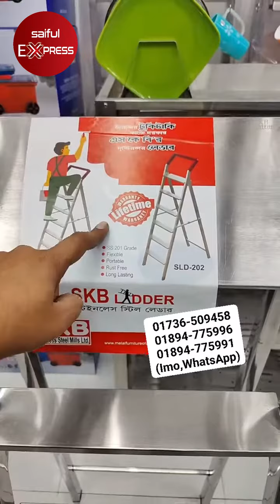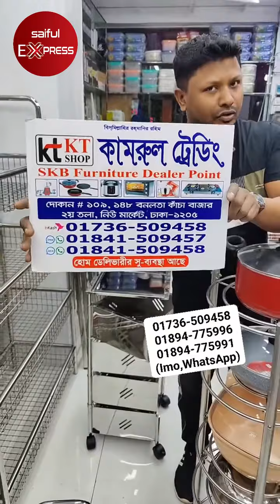অরিজিনাল স্টিলের ফার্ণিচার কিনুন কমদামে | Steel Furniture price in BD|Original steel furniture in BD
অরিজিনাল স্টিলের ফ্যামিলি সেট ফার্ণিচার কিনুন কমদামে | Steel Furniture price in BD | Original Steel Furniture in BD

Shop Address : কামরুল ট্রেডিং, নিউ সুপার মার্কেট,
দোকান - ৭৫ / ৭৬/ ৭৭, ২য় তলা,
নিউ মার্কেট, ঢাকা

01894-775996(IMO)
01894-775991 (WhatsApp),